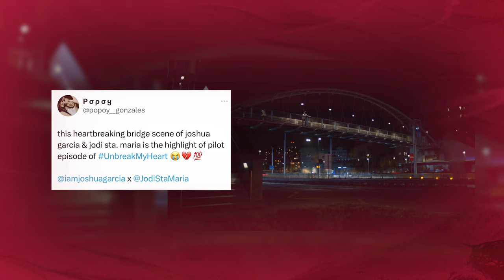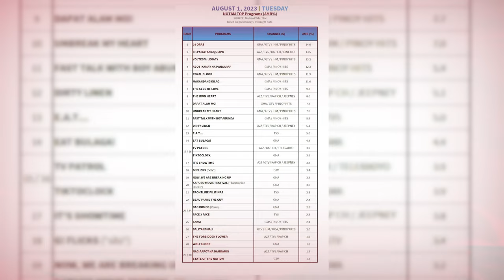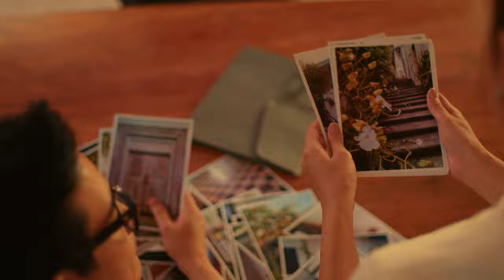Ang Nalalapit na Pagtatapos! | Unbreak My Heart | Viu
Sa nalalapit na pagtatapos, panahon na ang magdidikita ng kanilang kapalaran. Unti-unting mabubuo ang nadurog na nakaraan at maghihilom ang mga sugat ng kasalukuyan. Abangan ang lahat ng ito sa UnbreakMyHeart. Stream all episodes for FREE on Viu!